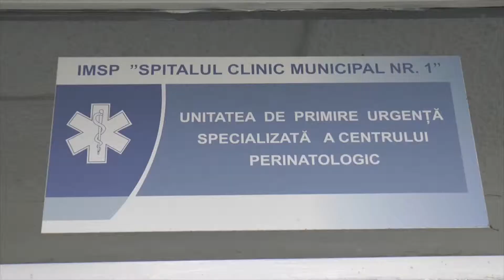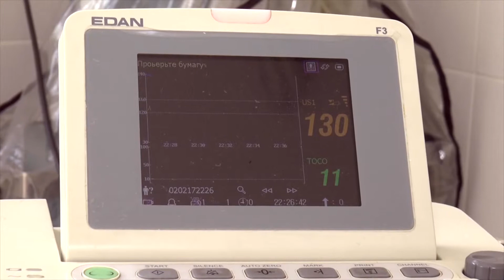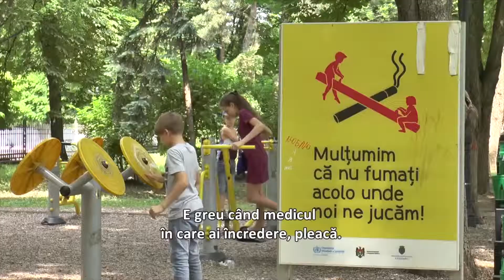Doctors leaving Moldova for better wages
Details: In Moldova doctors are paid €200 a month on average, and for the past 25 years the Moldovan health system as seen an exodus of these practitioner to foreign countries.
Language: Romanian
Dateline: Chisinau, Moldova – 03/06/2016
Source: Agora Media / OPEN Media Hub.